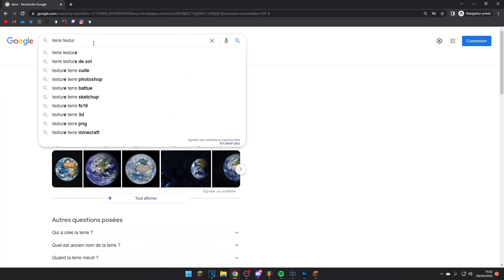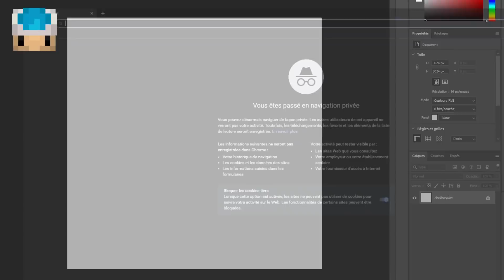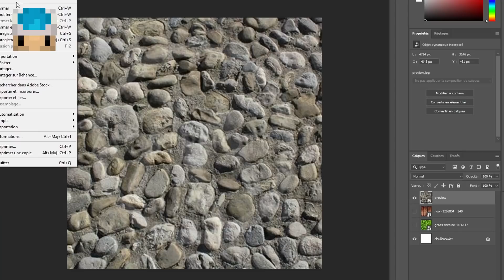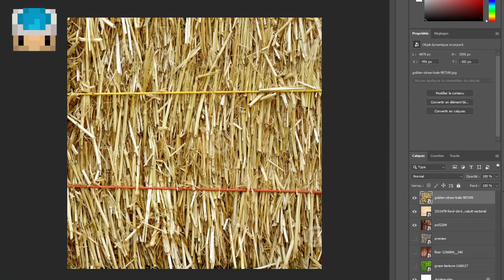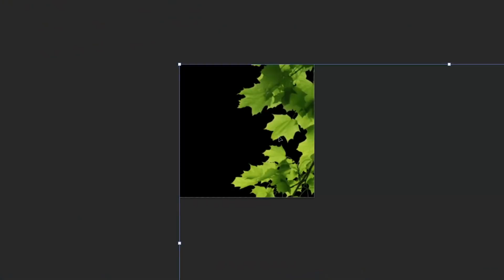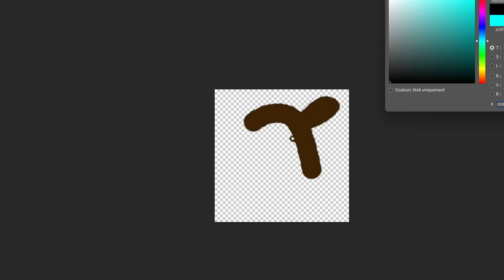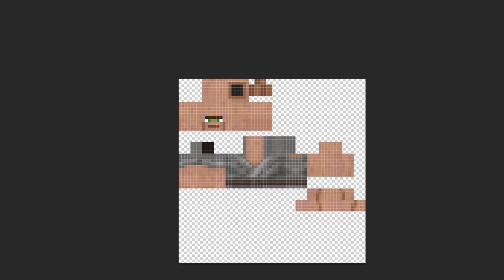Celui qui Rend Minecraft le plus Réaliste en 30 Minutes a Gagné !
Merci à @SHAWEN pour cette vidéo cool en ma compagnie

Merci du visionnage, n'hésite pas à mettre un commentaire et à laisser ton pouce bleu :)